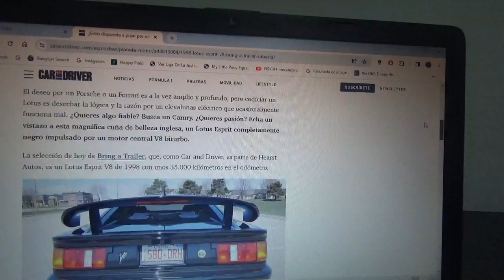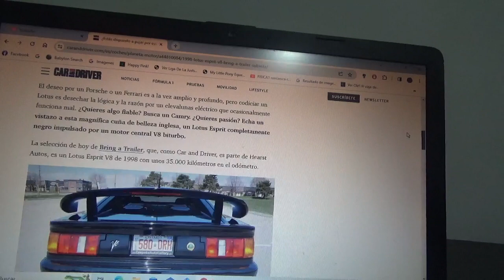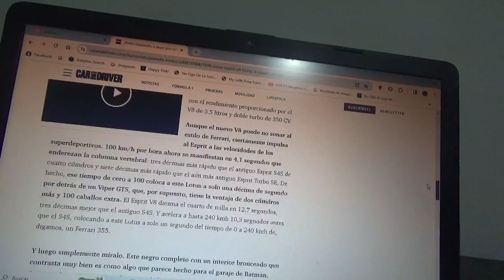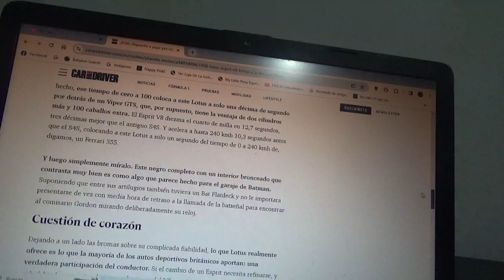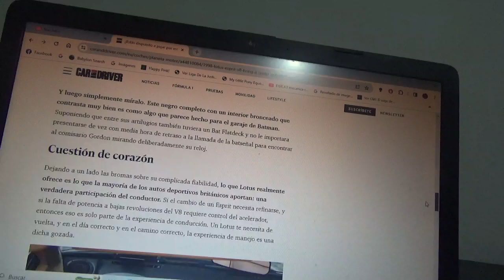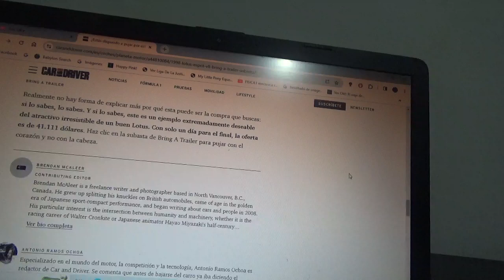¿Alguien estaría dispuesto a pujar por este Lotus Esprit V8 año 1998?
En este vídeo les menciono a este coche deportivo clásicos de los años 1990 que ahora se encuentra en oferta